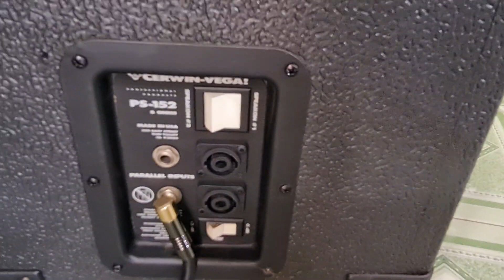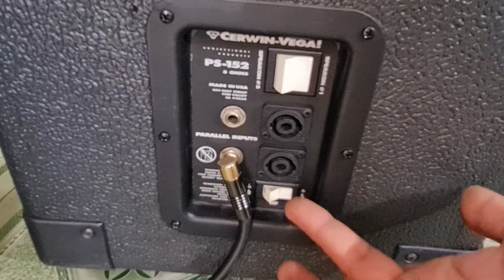Cerwin vega prostex ps152ii usa khủng long chúa đánh như vũ trường nghe nhạc & karaoke tuyệt đỉnh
Cerwin vega prostex ps-152 usa khủng long chúa 2 bát 40cm  đánh như sấm nghe nhạc  & karaoke chuyên nghiệp tuyệt đỉnh lh 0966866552